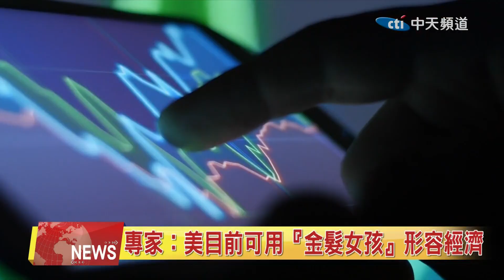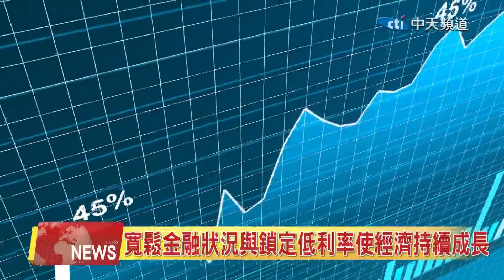2024.10.14 中天北美新聞-2 經濟學家：美目前可用「金髮女孩」來形容經濟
阿波羅全球管理公司經濟學家最近撰文指出，影響美國家庭、企業貸款利率的是金融狀況，而非實質聯邦基金利率。經濟學家認為隨著股價指數創歷史新高
且信貸利差極為緊縮，聯準會的兩碼降息行動讓金融狀況變得更加寬鬆。